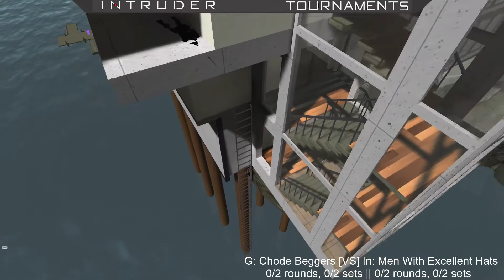Infiltration Inc. - Chode Beggars vs. Men with Excellent Hats, Round of 16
R3vo casting, TehBucket co-casting
---Spoilers below---

Chode Beggars:
iDubbbz, Radjor, Ardivaba (absent, sub: moomoohk)

Men with Excellent Hats:
bringer, granate07, Kahvikone

Bookmarks:
Set 1 Round 1: 0:00
Set 1 Round 2: 4:55

Set 2 Round 1: 11:10
Set 2 Round 2: 26:50
Set 2 Round 3: 31:35

Post Match Interview: 37:55